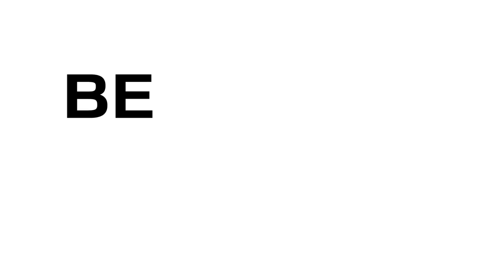ILC 2013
Register now!